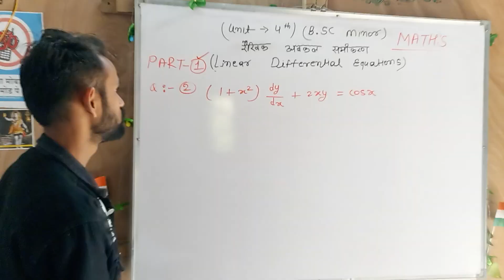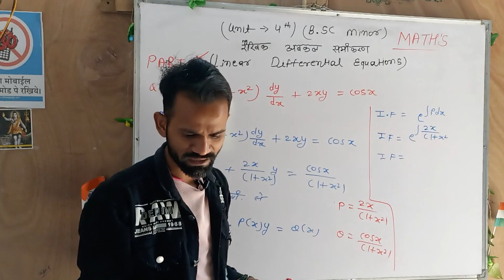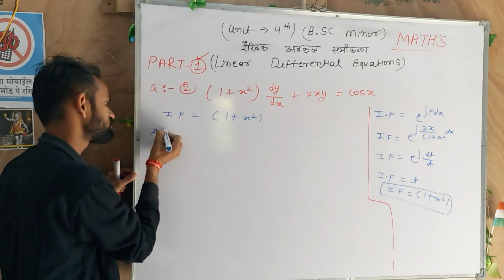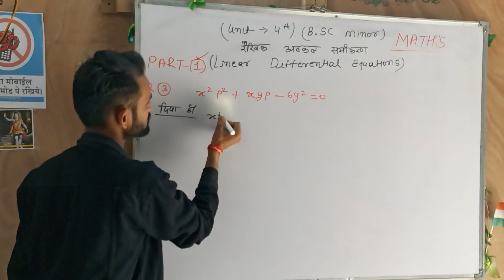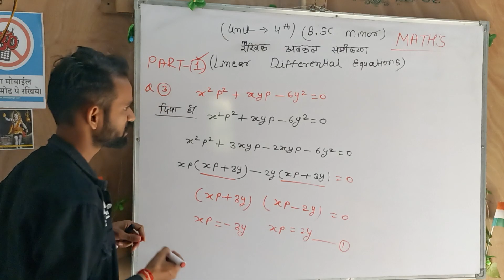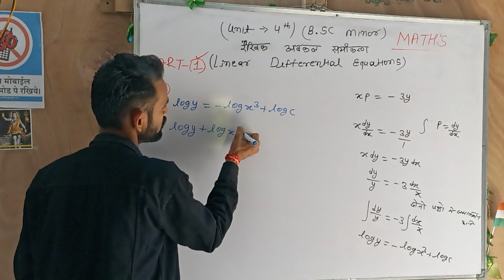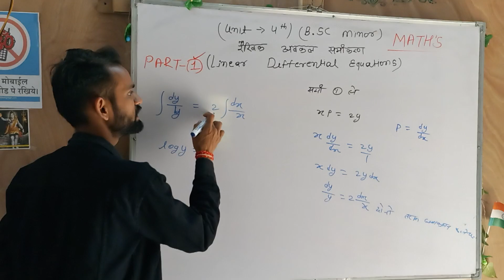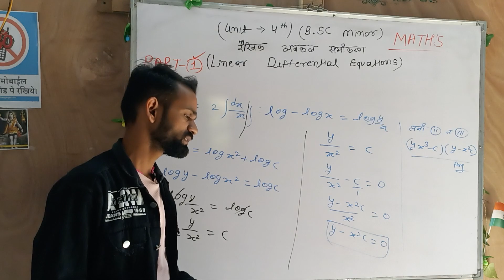B.SC 1 YEAR Minor math || रैखिक अवकल समीकरण | part 2 | bsc minor math important question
BSc first year important question minor math
Miner Mein BSc important question
Ab cal samikaran Miner math important question